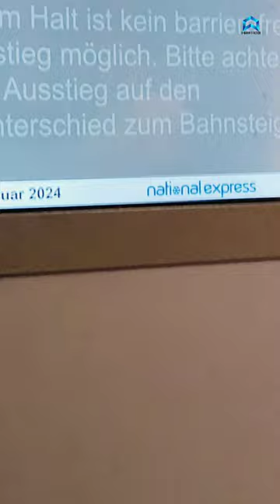RE Zug nach Köln-Bonn Flughafen live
Willkommen zu meiner Live-Reise mit dem RE-Zug nach Köln-Bonn Flughafen! Begleite mich auf meiner Fahrt durch die malerischen Landschaften Nordrhein-Westfalens, während ich mein Abenteuer auf dem Weg zum Flughafen dokumentiere.

In diesem Live-Video zeige ich dir alles, was du wissen musst, um eine Reise mit dem RE-Zug zu planen und zu genießen. Von den Ticketoptionen über die Abfahrtszeiten bis hin zu den Sehenswürdigkeiten entlang der Strecke - ich halte dich auf dem Laufenden, während ich live von unterwegs berichte.

Verpasse nicht die spannende Fahrt und die Einblicke in die Schönheit der Region. Schalte ein und begleite mich auf meiner Reise zum Köln-Bonn Flughafen!